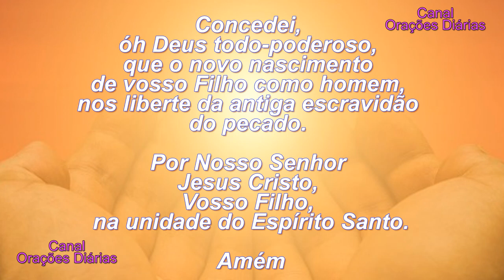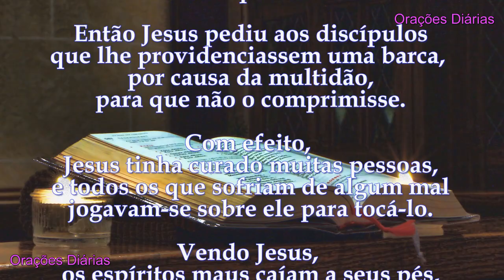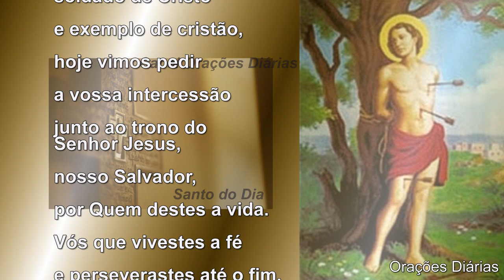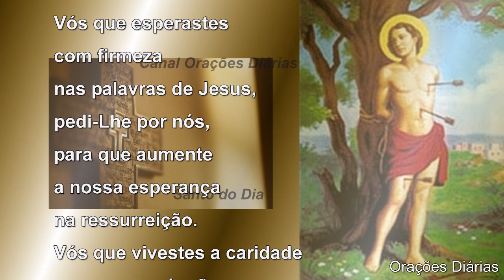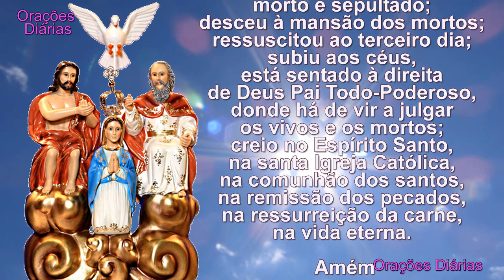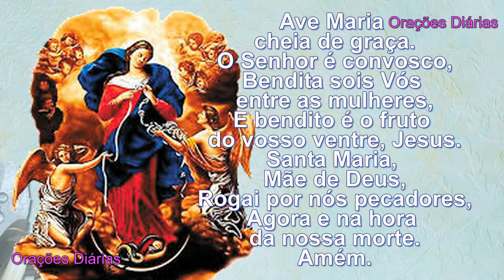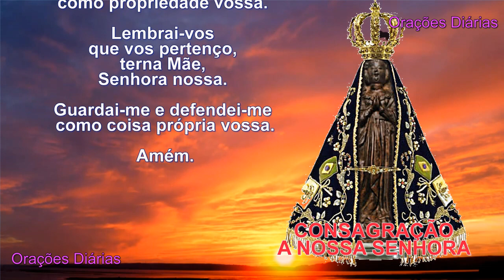Liturgia do Dia 20 de Janeiro, São Sebastuião, Evangelho São Marcos 3,7 12